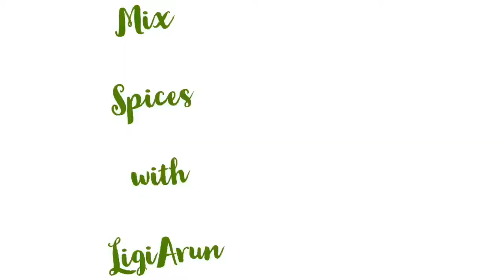ഇങ്ങനെ ഒന്നുകഴിച്ചിട്ടുണ്ടാവില്ല / Jalapeño Poppers | How to make Jalapeño cheese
Tasty Jalapeño cheese poppers ,
I need all of your support to continue sharing, so you could keep watching uninterrupted all my new videos.